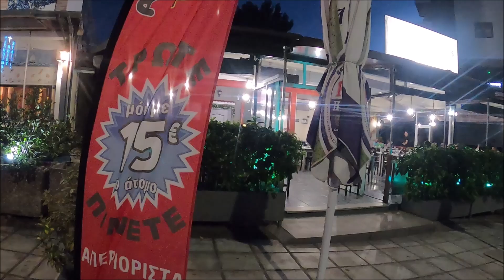Selanik gezisi ne yersen ye 15 € öde dünya kasifleri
Yunanistan Selanik gezisinde çok özel bir yer keşfettik. Sınırsız yemek 15 € Ne yersen ye! Dünya Kaşifleri sizinle.

Tavernada size sunulan yemek menüsünden Balık, Deniz mahsülleri, Et ve Tavuk çeşitlerinden (açık büfeden olarak değil) istediğiniz yemekleri sipariş ediyorsunuz, seçtiğiniz yemekler hazırlanarak size servis ediliyor. İnanılmaz
Ayrıca yemekle birlikte isterseniz kişi başı yarım litre şarap içme imkanı da ücrete dahil sunuluyor.

Su mu? Su, Gazlı içecekler, Bira ve Uzo gibi içecekler ekstra ücretle alınabiliyor. İçecek fiyatları diğer lokantalardan daha pahalı değil. Listeyi kontrol ettik.

Kapsamlı Selanik, Atina, Halkidiki ve Dedeağaç videolarımız yakında yayında olacak.

Sitemize üye olanlara isterlerse Tavernanın adresini ve konumu yollayabiliriz.
Yeni keşiflerimiz için destekleriniz bekliyoruz. Herkese iyi keyifler dileriz.